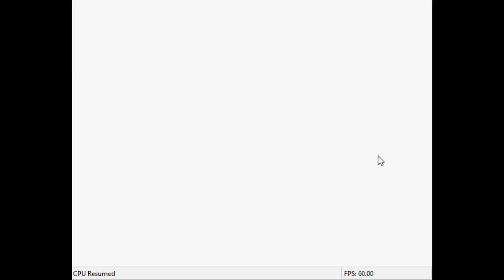Let's Play Pokemon Stadium aka Pokemon Rage: Episode 3: Confusion and Sleep and Poison OH MY.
This episode we take on Koga and I start to rage a bit.

Tools used:
Project 64
Hyper Cam 2
EyeFrame Converter
Lightworks 12.6